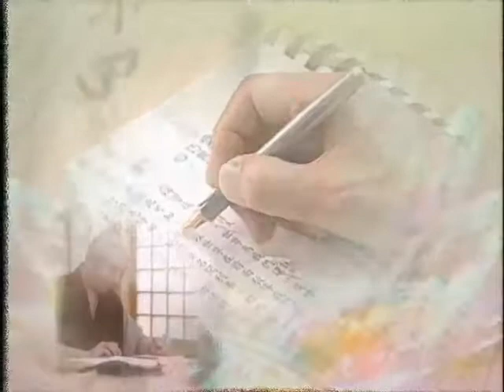了凡四訓 細講 第18集